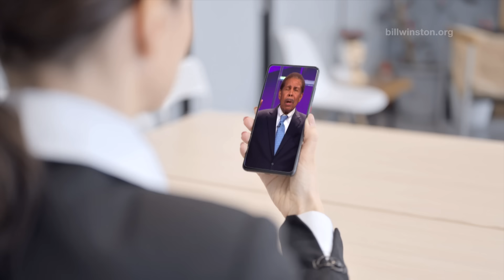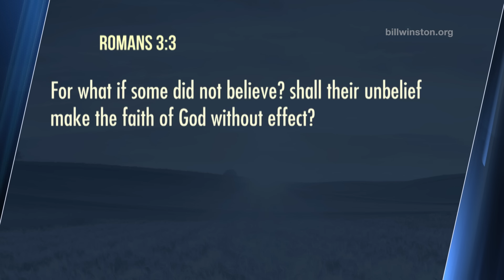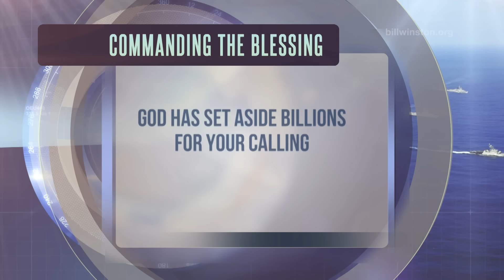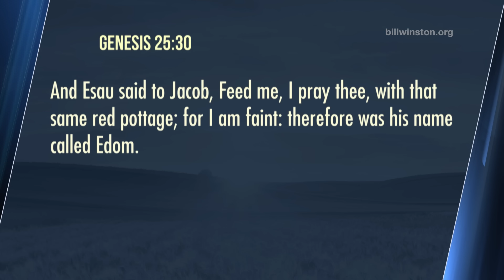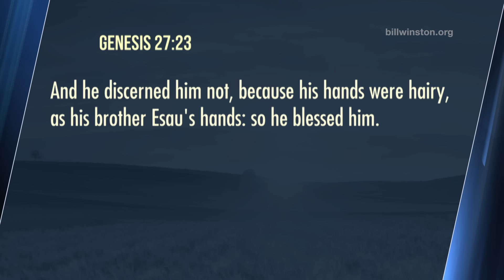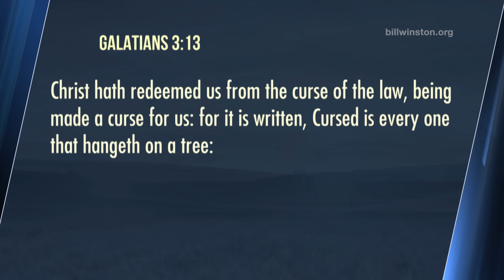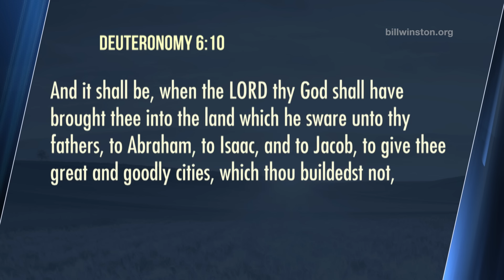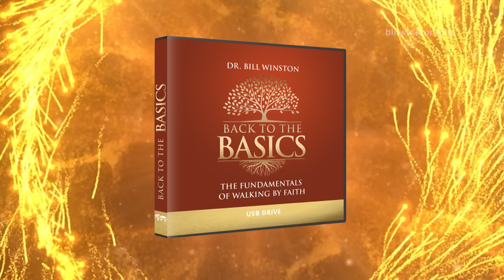Commanding the Blessing Part 3 - Back to the Basics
Did you know God has commanded The Blessing on your life? Just like it was commanded on Adam, Abraham, Jacob, Joseph and others, God has commanded The Blessing on YOU through Jesus Christ!

Back to the Basics:
Sometimes, as we grow in our Christian walk, we forget about the basics that got us there. Yet, the basics of our faith are the very foundation we need to be successful in our relationship with the Lord and with others, and to fulfill God’s plans and purposes for our Kingdom destiny. In this Back to the Basics series, a powerful compilation of 16 series of dynamic teachings by Dr. Bill Winston, you will learn how to renew and re-energize your Christian walk.

Enhance your life as a believer with our Back to The Basics series.

Bill Winston Ministries (BWM) is a partnership-based outreach ministry to take the uncompromised Word of God to the whole world, starting with the major cities of our nation.